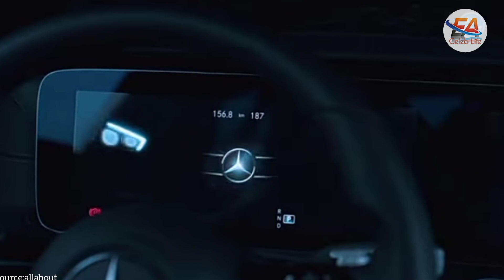This is how Jude Bellingham Spends his millions in 2023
Besides being one the greatest footballers of this generation. Jude Bellingham is one of the youngest athletes who earn one of the highest salaries in the world. but have you ever stopped to wonder how this football star lives?. In this video you'll find out everything about Jude Bellingham's luxurious Life.